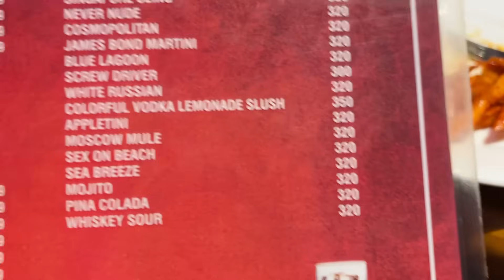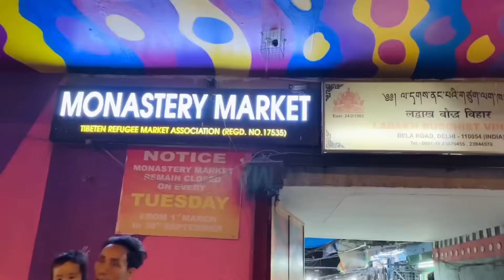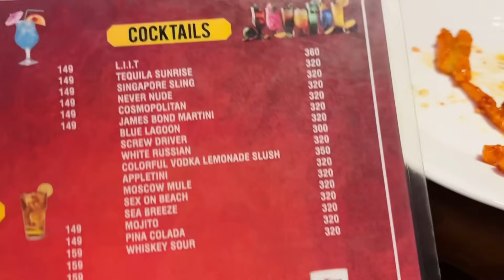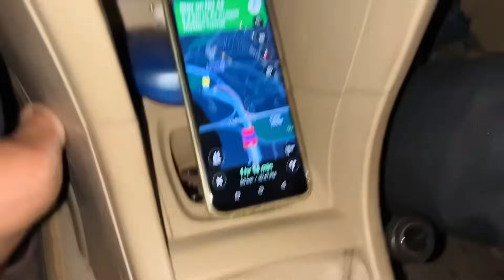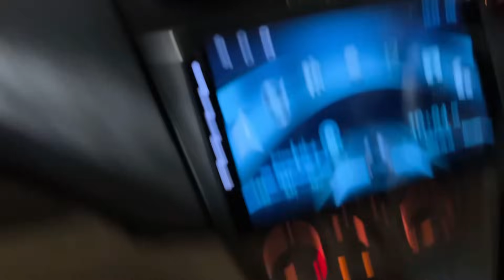Choti Bahurani ka pehla Chandni Chowk ka Experience | Shadi ke liye Bahut Unique Dress Banwai maine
If you haven’t watched Part 1 and Part 2

family
daily vlogs
vlogs

Royal Wedding ki taiyari - Meeting with Weeding planner | Aise sajega Mandap aur dulhan ki entry ❤️

Choti Bahurani pehli baar ayi Restaurant me | Bhai Behan ki behas me phasa jija 😂

Shadi ki Shopping ke liye sab Delhi aa gaye - 10 lakh ke lehnge ki demand 😳

2 lakh ki Sherwani final kardi shadi ke liye | Shadi ki Shopping - Vlog 1